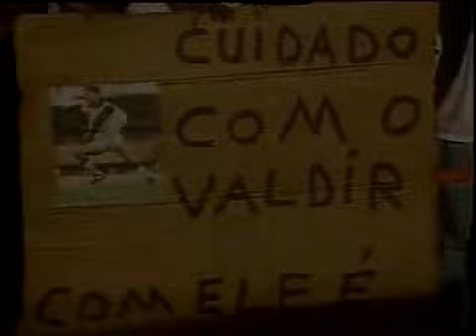CARIOCA 1994-15-MAI - VASCO 2X0 FLUMINENSE (2)